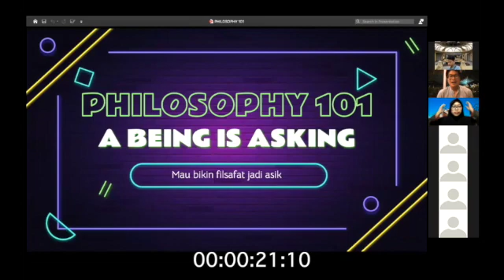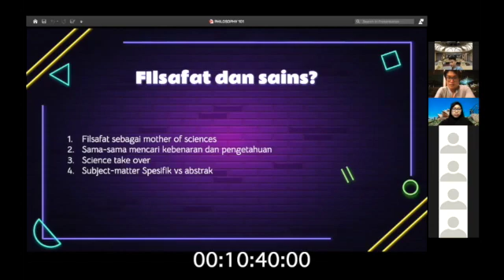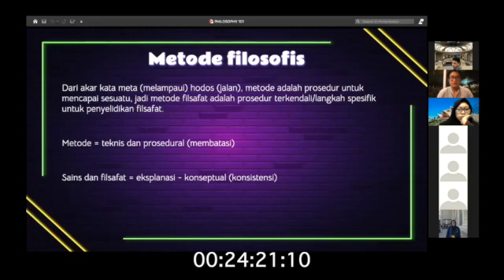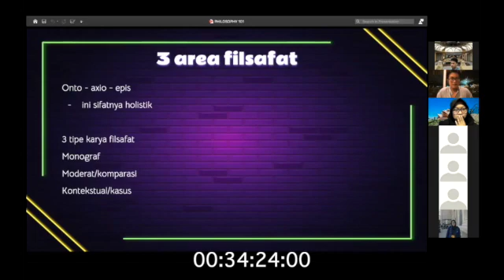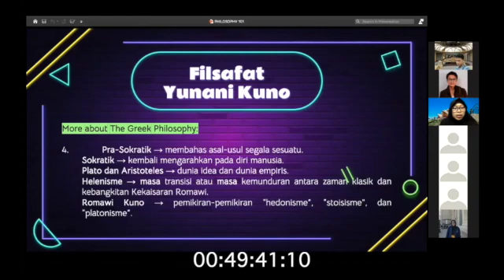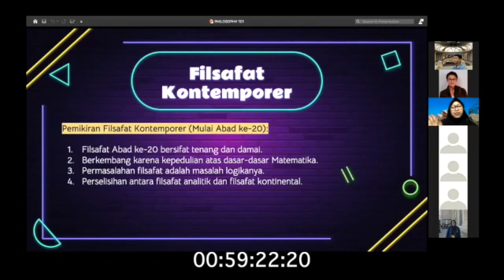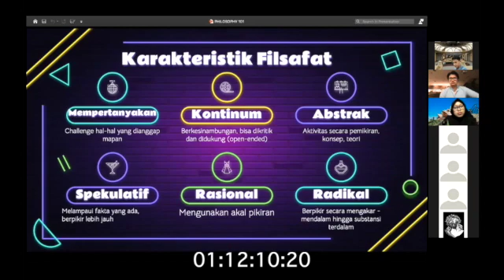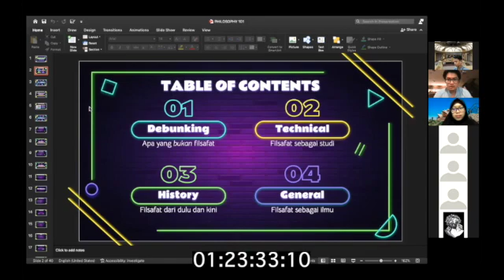Belajar filsafat dari nol? Nonton ini biar paham! - Kelas Filsafat 101 paling lengkap dari ABA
Bingung mau belajar filsafat dari mana? nonton video ini aja!

Di video ini kita akan belajar filsafat mulai dari stigmanya, teknisnya, sejarahnya dan bahkan sampai yang umumnya. Sehingga kamu bisa membentuk pemahaman dirimu sendiri mengenai "apa itu filsafat?"

Btw rekaman ini merupakan kelas internal development khusus untuk para member tim ABA yang baru aja bergabung di program volunteer kami! Welcome to the fam y'all 💜